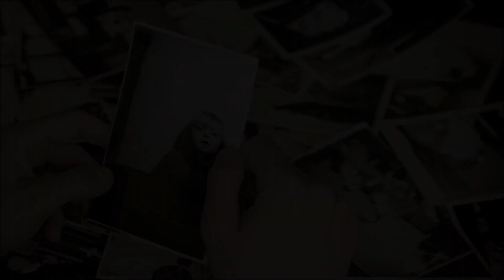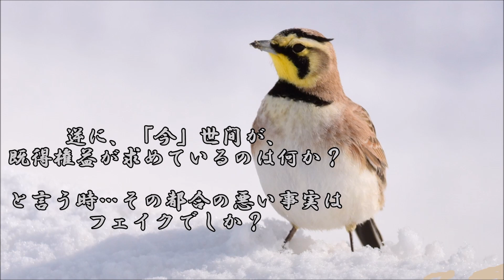ショートサーキット出張版読み上げ動画7305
偽の「王の権威」には、利益性は発生しない、過去の権威を背に、
それでもだ。その筈ではある、しかし。人々が求める物は、何か。

素材著作
風景